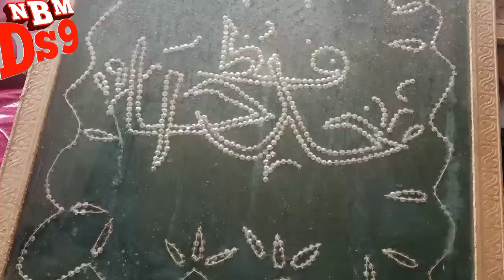New handmade sitara frem /sitara se bna hua frem design